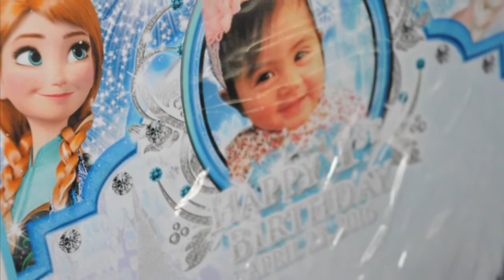Rian Cabagnot 1st Bday @ japan16"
Cabagnot Family @japan16"